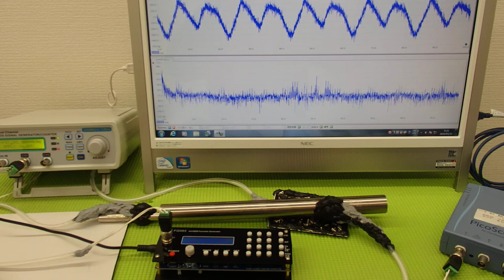‹メガヘルツ›の超音波発振制御技術 ultrasonic-labo